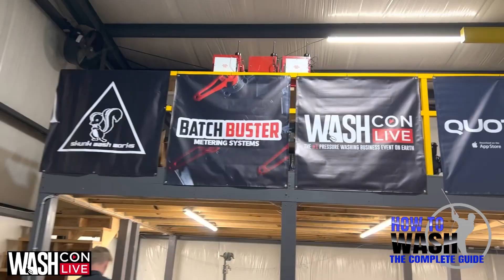GIVING A $15,000 SOFTWASH SKID!